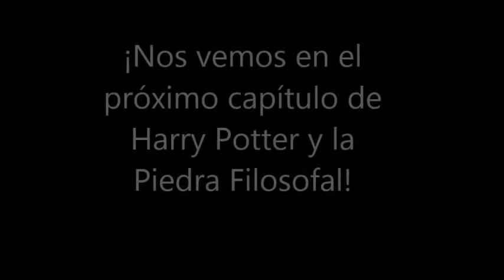Harry Potter y la piedra filosofal #9 - Salvando a Norberto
¡Hola mis queridos muggles! Volvemos con la novena parte de Harry Potter y la piedra filosofal, recordando nuestra juventud. ¡Espero que os guste!